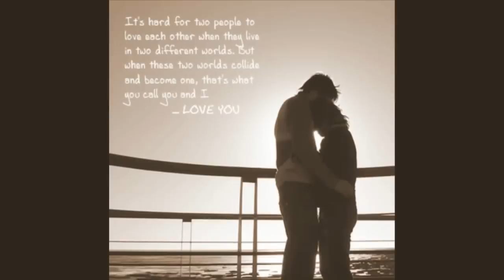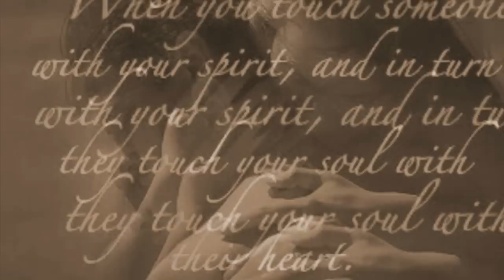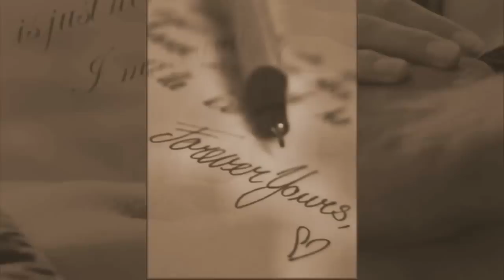I Want Us Back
It's often through music you find some piece of mind and this is no different. There are many people I consider to be very close to in spirit and friendship. Doug McKenzie who keeps the music alive for when spoken words are difficult, a guiding light that music gives up. " Music that is close to tears that only angels can sing"